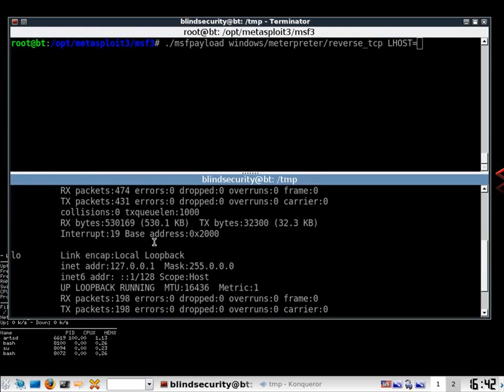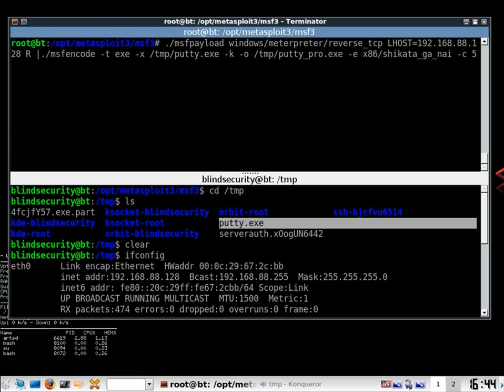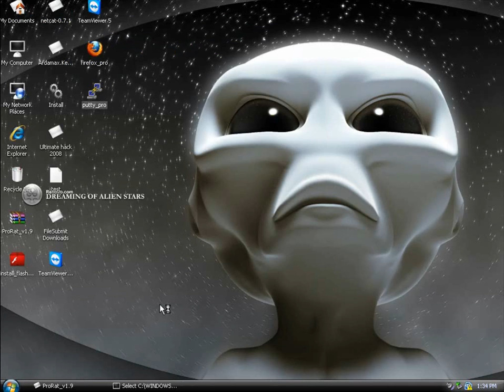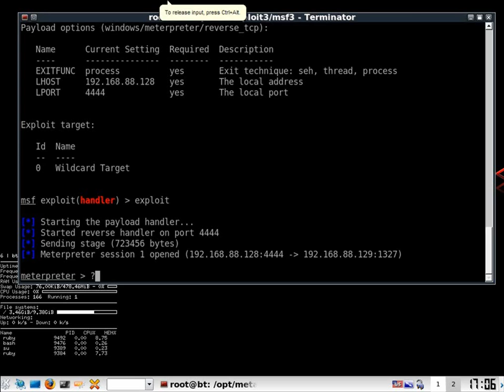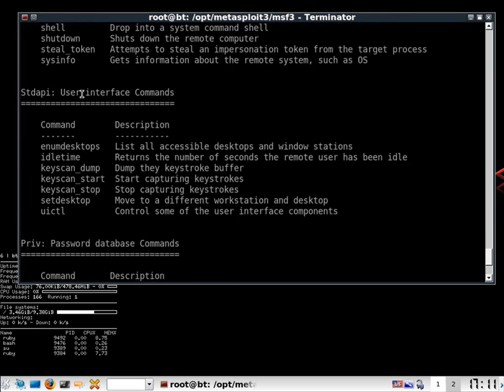Metasploit backdooring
In this video i show you how to use metersploit payloads to build a backdoor using a binary executable file which gives you access to the victim machine.